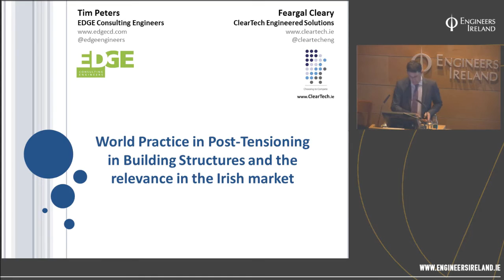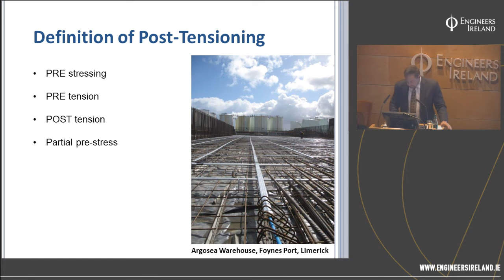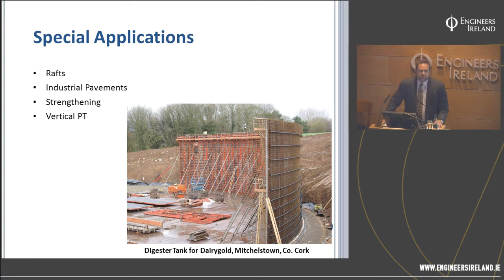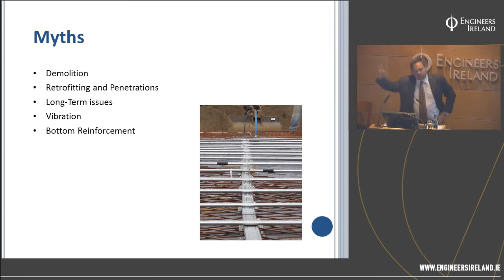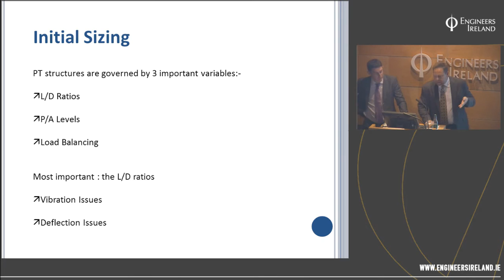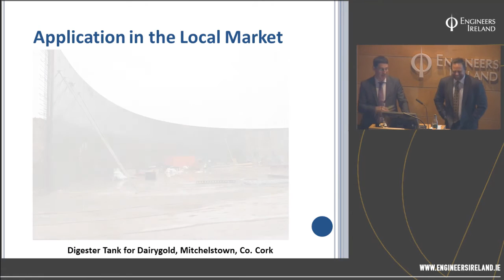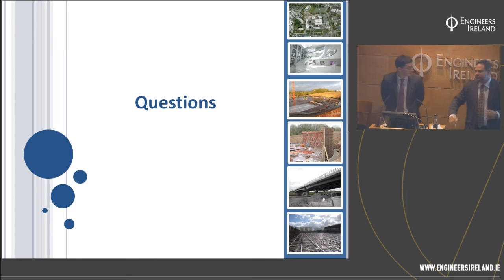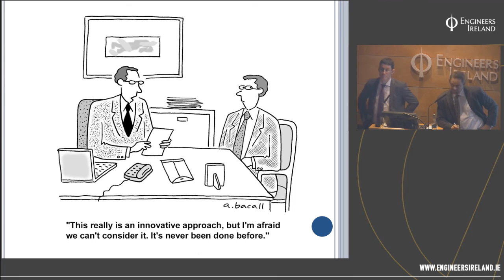World Practice in Post-Tensioning in Building Structures and the relevance in the Irish market